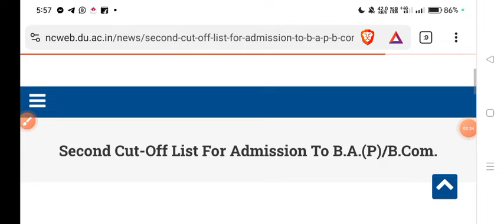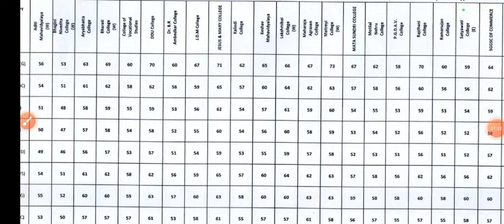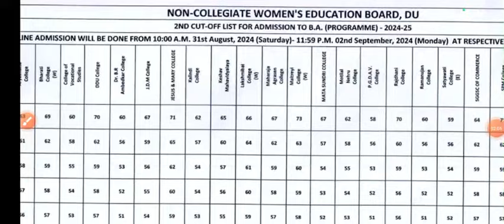Ncweb Ug Admission Second Cut-off List Release 2024 | ncweb Ug 2nd Cutoff 2024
Thanks For
Watching.